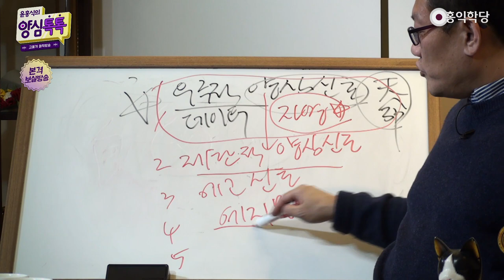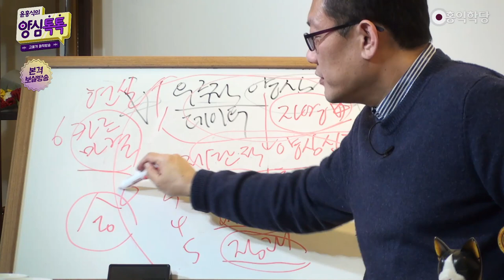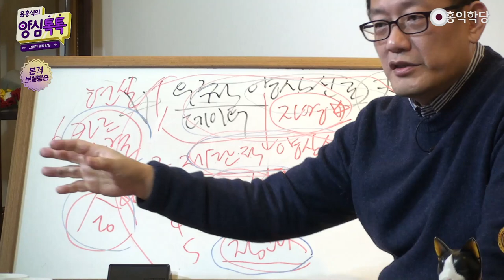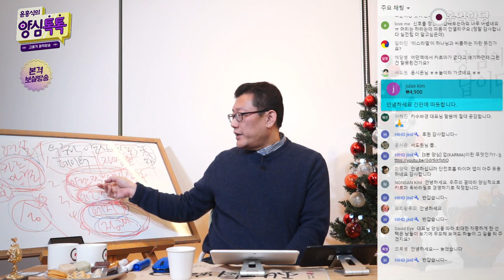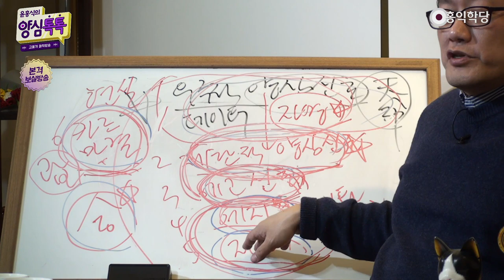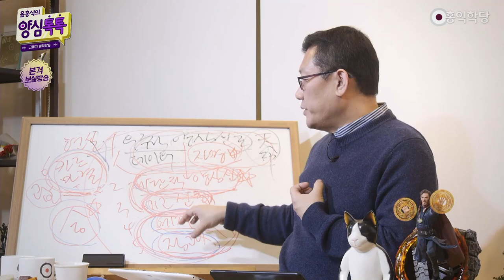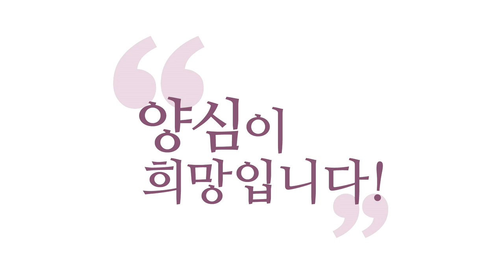[양심 인문학] 천명 : 우주적 양심신호를 읽는 법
(강의 中) 현실, 점괘, 예지몽, 에고의 신호, 제한적 양심 신호, 우주적 양심 신호, 이게 다 하나로 합해진다면 어떻게 될까요? 합(合)이 된다면, 그러면 우주적 신호가 현상계에서 그대로 자각이 되고 구현될 수 있는 토대가 갖춰진 것이죠. 그런데 보통 보세요, 예지몽은 꿨어요. 점괘도 좋아요. 그런데 현실이 전혀 안 그래요. 다른 신호들이 찜찜하대요. 이 중에 몇 개만 맞아떨어지면, 전체적인 합이 안 이뤄지면, 힘이 안 나겠죠? 보살은 우주랑 수작하는 존재입니다.

- (210113 양심톡톡) 천명 : 우주적 양심신호를 읽는 법
우주적 양심 신호, 양심 신호는 다 우주적이에요.
그런데 우주적 데이터 기반의 양심 신호,
이게 제일 중요하다고 했잖아요. 이게 천명(天命)이다.
이게 사실 우리 인생을 끌고 가는 제일 자명한 신호겠죠.
자명이 제일 자명. 이것을 모르니까, 천명을 모르니까 공부하는 것이죠.
그래서 뭘 공부하죠?

비록 제한적 데이터지만, 제한적 데이터에 입각한 양심 신호.
이것도 하늘에서 온 거예요. 똑같은 거예요.
같은 건데 내 에고에 의해 좀 더 해석된 것이죠.
에고의 신호, 에고의 자찜 신호가 있겠죠.
저는 이것들을 1, 2, 3, 4, 5, 하면,
예지몽, 저는 꿈을 잘 꾸거든요.

그 다음 주역 점 같은 점괘. 자, 이 신호들이요.
이걸 빼고요. 1, 2, 3, 4, 5, 하나 더 하면, 6번 하면, 뭐 있죠?
실제 눈에 보이는 카르마의 결, 실제 현실이 어떻게 변화하고 있는지.
현실이요, 현실. 이건 현실. 이걸 다 보셔야 돼요. 현실이 답이거든요.
현실, 점괘, 예지몽, 에고의 신호, 제한적 양심 신호, 우주적 양심 신호,
이게 다 하나로 합해진다면 어떻게 될까요?

합(合)이 된다면, 그러면 우주적 신호가 현상계에서
그대로 자각이 되고 구현될 수 있는 토대가 갖춰진 것이죠.
그런데 보통 보세요, 예지몽은 꿨어요. 점괘도 좋아요.
그런데 현실이 전혀 안 그래요. 다른 신호들이 찜찜하대요.
이 중에 몇 개만 맞아떨어지면, 전체적인 합이 안 이뤄지면,
힘이 안 나겠죠? 보살은 우주랑 수작하는 존재입니다.

'카수바경' 그랬죠. 카르마는 수용하고,
내가 겪어야 되는 카르마는 수용하면서 6바라밀로 경영하는 존재인데,
이게 결국은 뭐냐 하면, 하늘하고 수작을 해야 돼요.
우주랑 수작을 하는 존재입니다.
사도가 하느님 뜻을 못 알아차리면 꽝이죠.
군자가 천명을 못 읽어내면 꽝이에요.

군자가 제일 중시하는 게 천명이에요,
천명.사도가 제일 중시하는 것도 천명이에요,
하느님의 뜻. 보살은? 법의 명령이에요,
진리의 명령. 그 진리의 명령이 이겁니다.
우주적 신호인데, 우주적 신호를 제한적 양심 신호로 읽어보고,
에고 신호도 읽어서 합해보고, 꿈꾼 것도 합해보고,
점친 것도 합해보고, 현실 돌아가는 것도 합해봐서,
이게 다 맞아떨어지면 여러분, 보살이나 군자,
사도는 현실에서 힘 있게 밀고 나가서 구현하는 겁니다.

제가 이런 말씀드렸어요. 제한적 양심 신호 분석을,
제한적 데이터에 기반한 분석을 오래 하다 보면
자명한 양심의 느낌과 찜찜한 느낌을 구별하게 돼요.
우주가 자명하게 지지하는 거랑 찜찜하다고 거부하는 걸 좀 더 이해하게 돼요.
그러다 보면 내가 분석이 안 되는데도 자명한 느낌이 드는 게 있어요.
그게 우주적 신호거든요.

분석이 안 되고 나한테 아직 분석할 근거가 없어요.
미래의 일까지 내다봐야만 내가 분석하겠는데, 데이터가 없어요.
그럴 때 예지몽이나 점괘가 좀 더 도움을 줍니다.
이것도 평소 요령이 있어야지, 갑자기 점쳤다고 내가 확 믿음이 드나요?
그런데 평소에 내가 "꿈이 좀 맞아." 그러면, 그런 꿈 있다면,
그것도 참고하시고. 꿈으로도 계시가 오거든요.
또 점괘로도 계시가 오거든요.

그러면 이 정보들을 참고하고, 내 에고가 원하는지도 들어보면서,
양심분석해가면서, 실제 현실 돌아가는 것까지 보지 않으면 뭔가 찜찜한 게 생겨요.
이게 다 맞아떨어집니다.왜? 실제 보세요.
우주적 데이터에 기반한 자명한 신호라면 에고도 그 흐름을 느낄 것이고,
예지몽과 점괘도 그 우주적 신호를 지지해 주는 것이죠.

주역점이라는 게 우주적 신호를 가르쳐 주는 것이거든요,
우리한테. 그러면 지지해 주게 되어 있고.
현실도 그렇게 돌아가고 있어야 돼요.그렇죠?
그리고 제한적 양심분석을 하더라도 우리가 납득 가능한 선이 계속 확장되어야 돼요.
그러면서 가보는 겁니다. 실험해 보면 바로 알죠.

움직이지 않고 가만있으면 우주적 신호를 어떻게 알아요?
제한적인 양심 신호는 느끼는데 내가 움직여야
더 정보가 와가지고 더 자명한 분석이 될 것 아닙니까?
그때, 움직일 때 참고할 자료들입니다, 정보들.
깊은 명상 중에 미래를 예지하는 우주적 자명 신호를 통으로 느낄 수도 있어요,
자명하다고. 그런데 이걸 자명하다고 느껴도 내가 이제 분석을 해보면 근거가 없는 거예요.

"왜 이걸 난 자명하다고 이렇게 확신하지?"
제한적인 양심분석을 해보면 그렇게 무모한 것 같아요,
내가 너무, 아까의 그 자명함이.
그런데 분명히 내가 제한적인 양심분석을 열심히 할 때 나온 그 자명한 느낌이랑 같다는 말이에요.
동질이더라는 말이에요.

그러면 "내가 모르는 데이터가 더 들어가 있을 뿐이지,
이것도 자명한 거 아니야?"라는 느낌은 들지만 좀 더 확신이 필요하면 에고도 분석해보고,
예지몽, 꿈꾼 것이 있으면 분석도 해보고, 주역점 가지고도 한번,
주역점이라는 게 우주적 신호를 읽어내는 점이니까.
다산 정약용 선생이 이렇게까지 얘기했어요.
천명, 유교는, 선비가 할 일은 천명 읽어내는 거예요.
그러니까 하느님의 사도랑 똑같은 분들이에요,

선비들이. "천명을 읽어내는 법이 2가지가 있다."
다산 선생도 이렇게 얘기했어요. 천명 읽어내는 법이 2가지인데,
하나는 내 안에 오는 양심이고, 안으로는 양심으로 자찜 신호를 보낸다는 거예요.
"안으로는 양심 신호를 보내고, 밖으로는 점괘로 보여준다."
밖에선 점괘가, 안에선 양심이, 이렇게 얘기한 적이 있어요.
저는 그걸 좀 더 정밀한 버전으로 만든 겁니다.